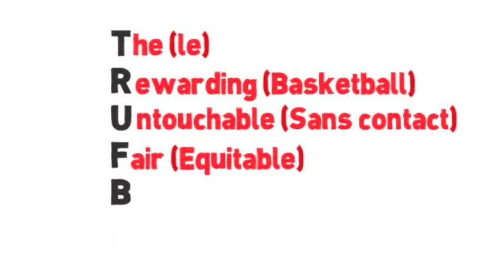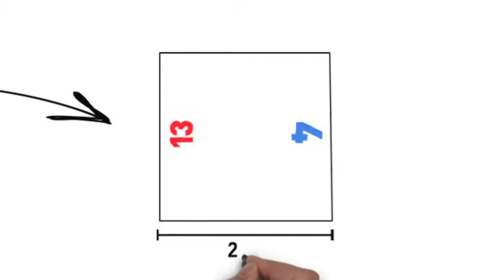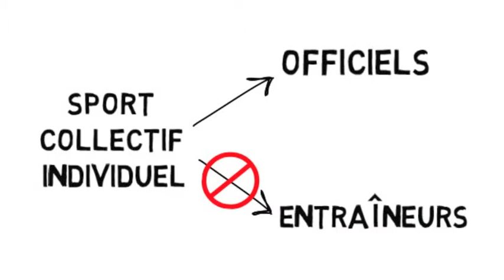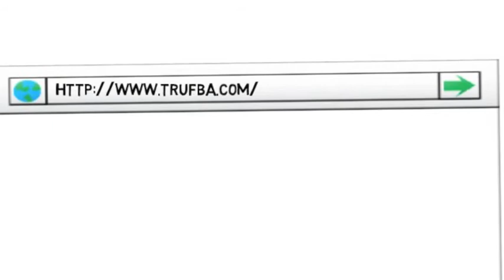Introduction au TRUFBA™ (Introduction To TRUFBA™ - French Edition)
Traduit par: Gerard Maurez (Le Taillan-Médoc, France).
Commentaires par: Madison Bell (Gold Coast, Queensland, Australia).

TRUFBA™ - Le Basketball Gratifiant Et Equitable Sans Contact - LE JEU DE BASKETBALL POUR TOUS!

Que vous soyez gros ou petit importe peu, grand ou pas, fort ou faible, vieux ou jeune, homme ou femme. SI vous pouvez dribbler, passer attraper et lancer un ballon dans un panier de Basket depuis n'importe quel emplacement sur un terrain, et que vous pouvez faire tout cela sans même toucher un joueur, vous possédez certainement le potentiel pour devenir un grand joueur TRUFBA, car TRUFBA a été inventé pour être un jeu de Basketball gratifiant, sans danger et équitable pour toutes et tous!